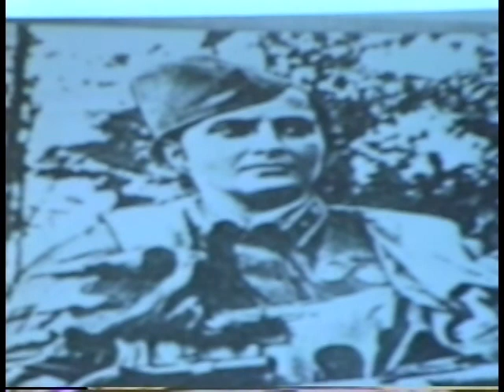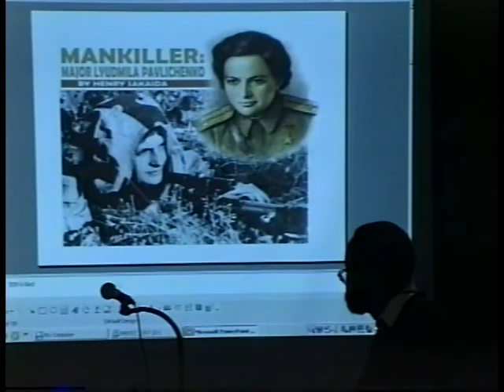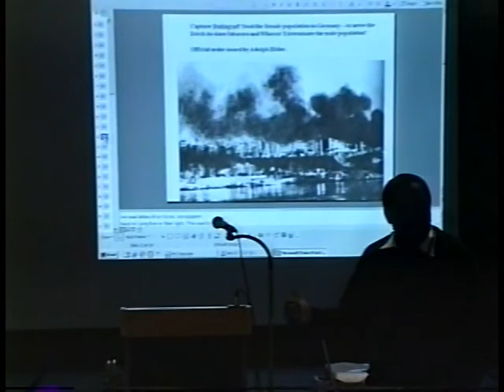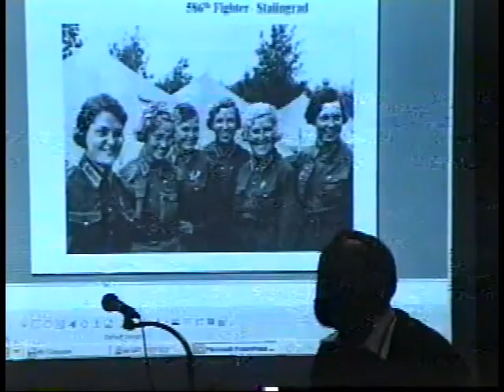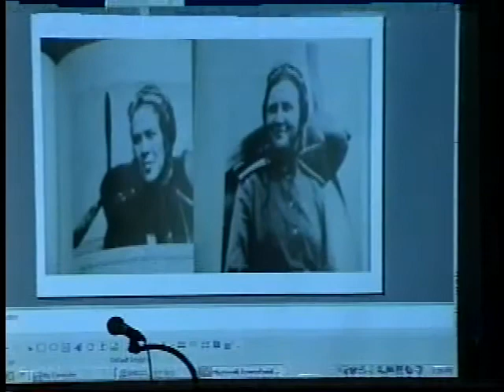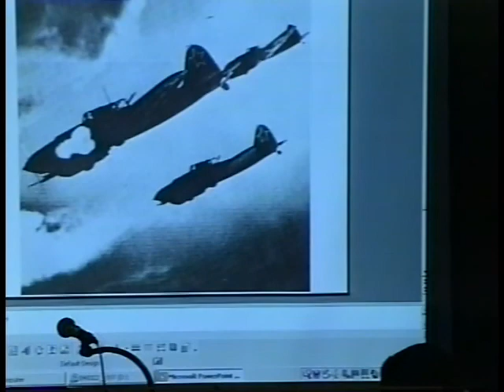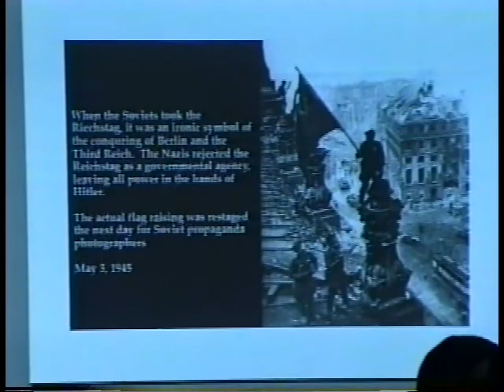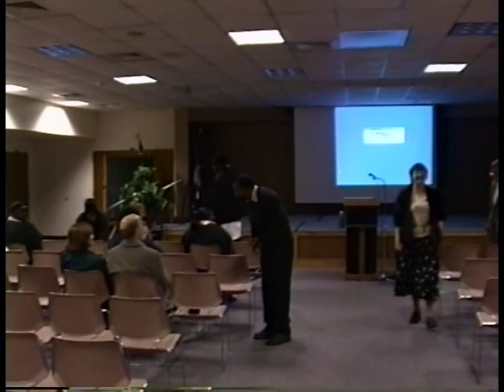Women in the Military Lecture M-Praitt (March 31, 2004)